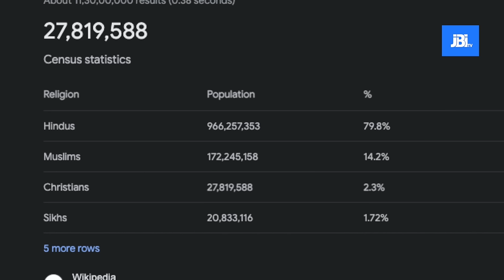ഹിന്ദുവിലേക്കൊരു തിരിച്ചു പോക്ക് | Shaun George in Janakeeya kodathi | ജനകീയ കോടതി |24 NEWS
Shaun George in Janakeeya kodathi | ജനകീയ കോടതി | Hashmi Taj Ibrahim | Ep# 30 | 24 NEWS
VIDEO COURTESY : 24 NEWS